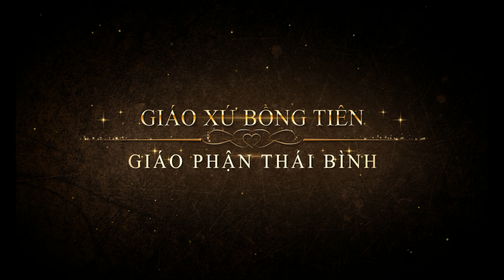Trailer Thánh Lễ Hôn Phối Anh Giuse Trần Bình An & Chị Maria Trần Thị Kim Thư thuộc GX Bồng Tiên